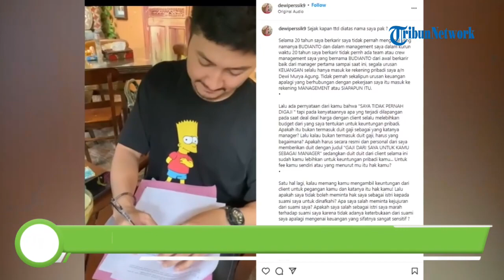Unggah Video Angga Wijaya Palsukan Tanda Tangannya, Dewi Perssik Tuduh Mantan Suami Ambil Untung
TRIBUN-VIDEO.COM - Perseteruan pedangdut Dewi Perssik dan mantan suaminya, Angga Wijaya masih terus berlanjut.

Kali ini Dewi Perssik mempertanyakan terkait nafkah yang seharusnya ia terima selama lima tahun menikah dengan Angga Wijaya.

Tidak hanya itu, Dewi Perssik turut meragukan soal kejujuran dan keterbukaan Angga selama menjadi manajernya.

Pemilik nama lengkap Dewi Murya Agung ini turut menuding Angga Wijaya mengambil keuntungan dari bayaran pekerjaan yang diterima dari klien.

Memposting video Angga Wijaya yang disebut tengah memalsukan tanda tangannya, Dewi Perssik sindir soal nafkah yang seharusnya diterima selama menikah.

"Kalau memang kamu mengambil keuntungan dari client untuk pegangan kamu dan katanya itu hak kamu! Lalu apakah saya tidak boleh meminta hak saya sebagai istri kepada suami saya untuk dinafkahi? Apa saya salah meminta kejujuran dari suami saya?" tulis akun Instagram @dewiperssik9.

Hal itu ditulis Dewi Perssik dalam unggahannya di akun Instagram pribadinya pada Rabu (3/8).

Menurut wanita yang akrab disapa Depe ini, dirinya berhak marah sebagai istri Angga kala itu.

Ia pun mengaku kesal dengan sikap Angga yang tidak terbuka soal keuangan.

Apalagi selama menikah dengan Depe, Angga turut menjadi manajer sang pedangdut.

Menurut Depe, pembahasan soal keuangan bersifat sangat sensitif dalam kehidupan rumah tangga.

"Apakah saya salah sebagai istri saya marah terhadap suami saya karena tidak adanya keterbukaan dari suami saya, apalagi mengenai keuangan yang sifatnya sangat sensitif ?," lanjutnya.

Wanita 36 tahun itu lantas heran dengan perlakuan Angga yang disebut masih ambil untung meski sudah bercerai dengannya.

Ia pun menegaskan kini dirinya sudah bukan lagi istri sah dari Angga Wijaya.

"Anda sudah menceraikan saya, kok masih mau ambil untung dengan ttd atas nama saya maseeee wkwkkwk, emang slebew tenan wong iki…pingin di slepet ! Saiki aku duduk bojomu, kui macem2 tak slebew slepet koen !!!," tutup Depe.